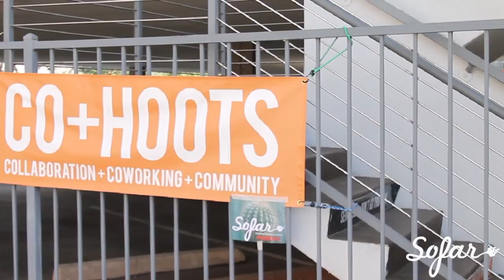Upsahl - Digital Papers | Sofar Phoenix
Upsahl performing "Digital Papers" at Sofar Phoenix on March 4th, 2017

Artist: Upsahl

Filmed by: Cole Pischke, Amanda Strong & Christopher Waters

Edited by: Cole Pischke

Audio by: Christopher Waters

Thanks to CO+HOOTs for the location